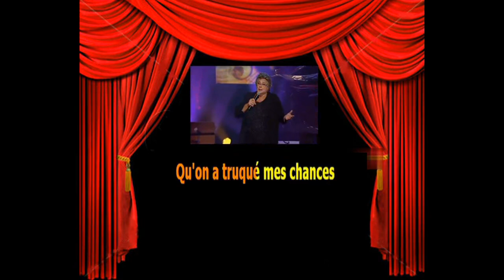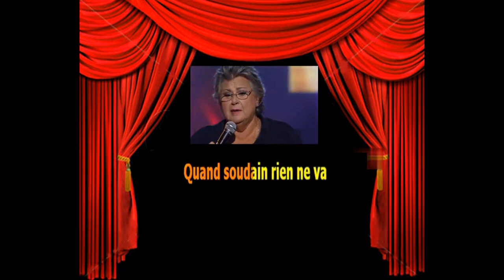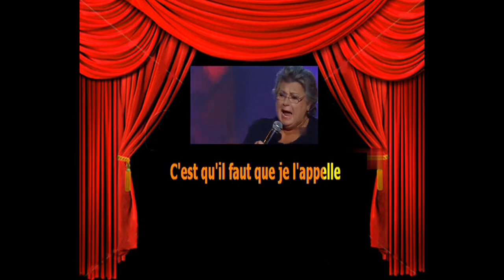Karaoké Ginette Réno La musique en moi